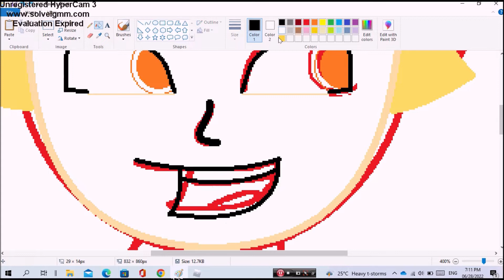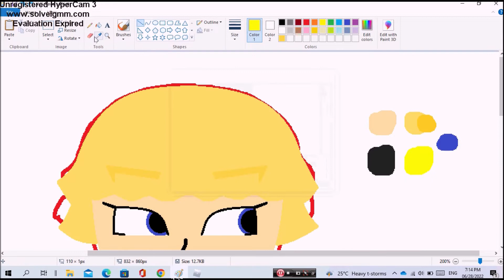Expert Mii Pavel (Speedpaint | MS Paint)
Pavel belongs to Nintendo

Music: Luigi, Mario, And Yoshi Circuit - Mario Kart Double Dash